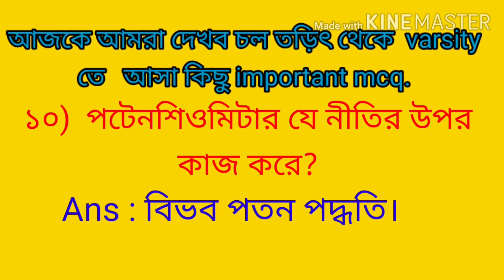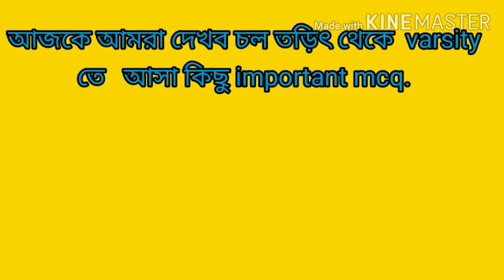HSC চল তড়িৎ থেকে আসা কিছু important mcq 2020-2021.For hsc and admission students.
চল তড়িৎ থেকে আসা কিছু important mcq solved class physics second paper chapter three.
আমরা HSC and admission students এর জন্য বিভিন্ন ধরনের shortcut solve দিয়ে থাকি।আমরা মনে করি এগুলো তোমাদের উপকার এ আসবে।৷৷৷ ৷৷৷ এছাড়া ও আমাদের একটা Facebook page আছে যেখানে তোমরা তোমাদের মেধা জাচাই করতে পারো। তোমাদের জন্য থাকছে exam এর ব্যবস্থা like university admission test বিভিন্ন কেটাগরির প্রশ্ন। insallah তোমরা ভালো করবে দোয়া রইল। এখান থেকে তোমরা সম্পূর্ণ ধারণা পেয়ে যাবে যে কিভাবে admission test কিভাবে ভালো করা যায়।৷    আমাদের Facebook page এ গুরে আসার আমন্ত্রণ রইল। আসা করি তোমরা উপকৃত হবে।৷ আমাদের pageএর link নিচে দেওয়া থাকবে৷
তোমরা চাইলে আমাদের Facebook page এ ঘুরে আসতে পারো
আমাদের channel এর সাথে থাকো আসা করি ভালো কিছু দিতে পারব। Ambition of learn